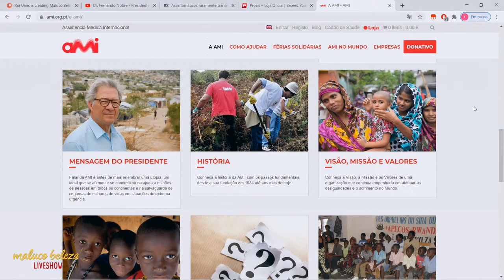Conversa com o Dr Fernando Nobre (Presidente da AMI) sobre Covid19.